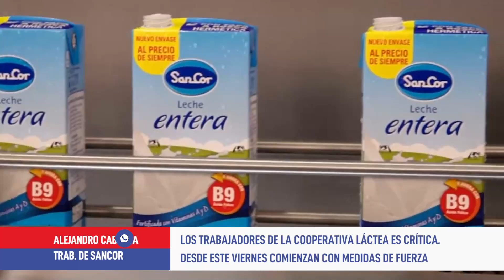Los trabajadores de SANCOR inician hoy jornadas de paro por 4 horas A Cabrera